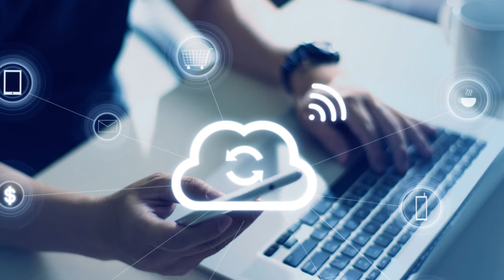FirstCloud.Online Business Trailer 1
Video für Werbekapagne - Business